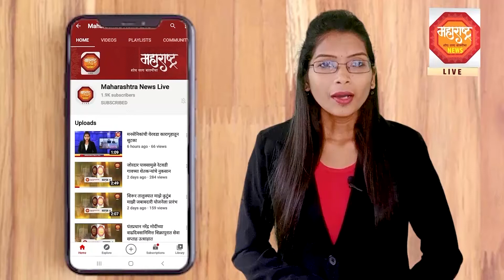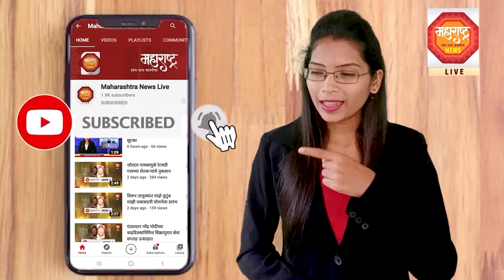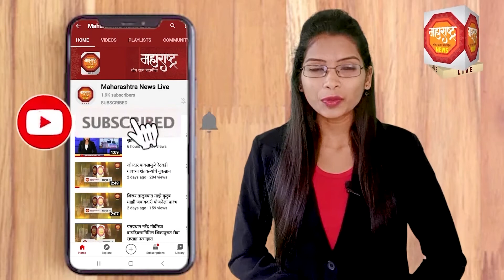गावकारभारी-अर्ज छाननी गणेश कला क्रीडा मंच